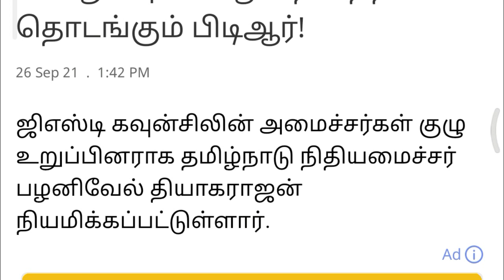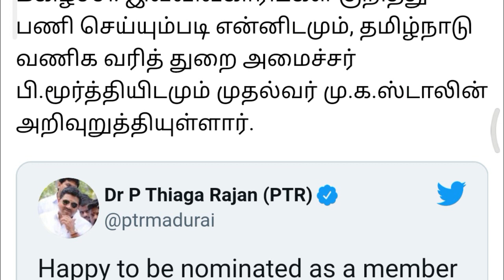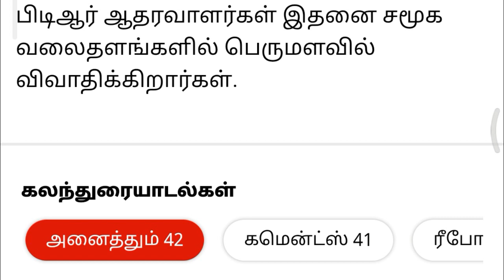அமைச்சர் பதவி பறிப்பா? புதிய பதவியுடன் கலக்க போகும் பழனிவேல் தியாகராஜன் | ptr | PTR rocks